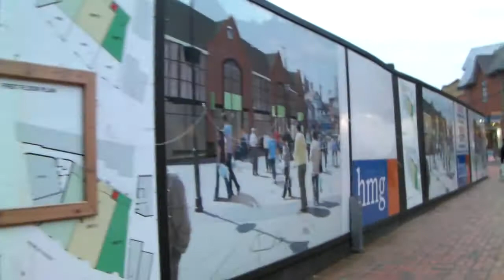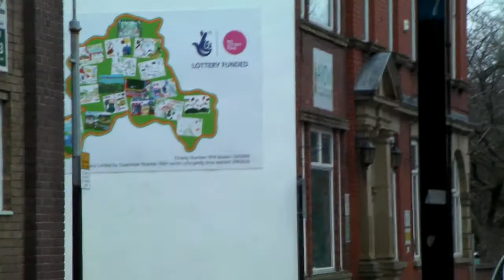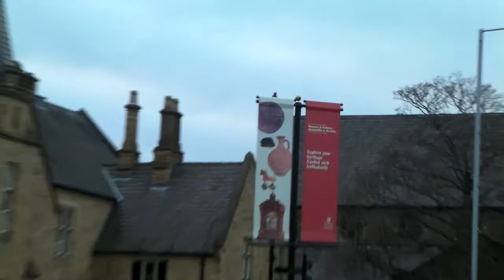wrexham 16th feb 2013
wrexham roughly 5pm